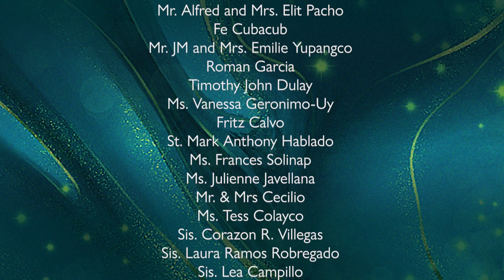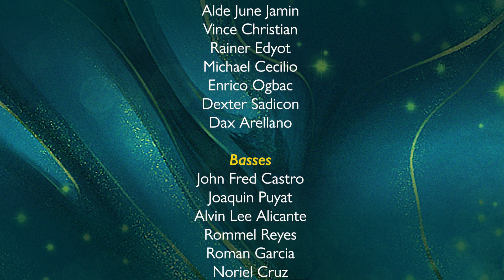Ligaya ng Pasko Christmas Cantata | How Far Ill Go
Ligaya ng Pasko - The 2022 Christmas Cantata
December 14, 2022
Soloist: Angelica De La Torre
Song: How Far I'll go
Words and Music by Opetaia Foa'i and Lin-Manuel Miranda
Arranged by Darren Vega